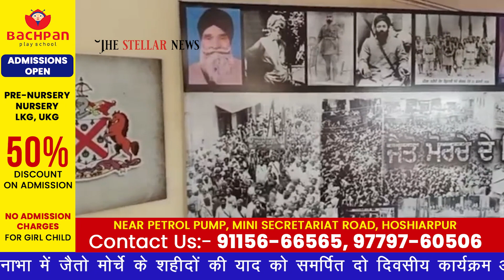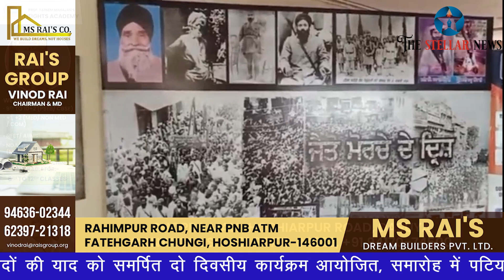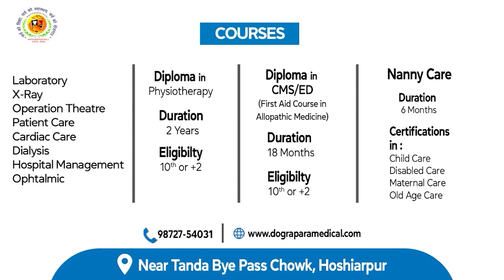जैतो मोर्चे के शहीदों की याद को समर्पित दो दिवसीय कार्यक्रम आयोजित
नाभा में जैतो मोर्चे के शहीदों की याद को समर्पित दो दिवसीय कार्यक्रम आयोजित, समारोह में पटियाला जिला योजना बोर्ड चेयरमैन जस्सी सोहिया, स्पीकर कुलतार संधवा, जत्थेदार श्री अकाल तख्त साहिब ज्ञानी रघबीर सिंह ने भी की शिरक्त। नाभा से जतिंदर कुमार की रिपोर्ट। 26 फरवरी 2024